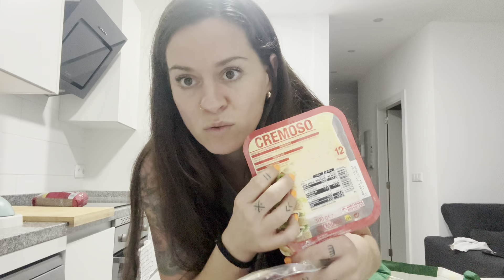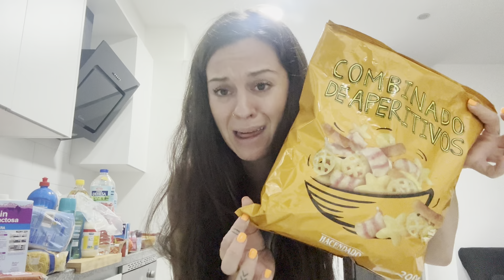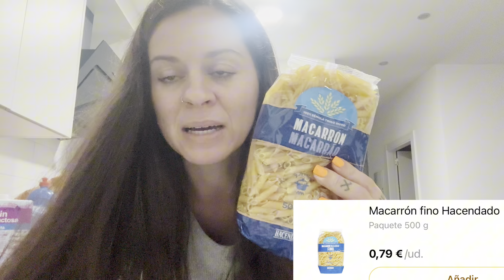🛒COMPRA SEMANAL MERCADONA🛒 LA PRIMERA COMPRA DEL PISITO NUEVO‼️💕